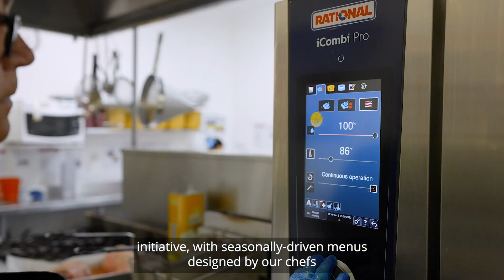Juniper Bethavon Residential Aged Care Home (with subtitles)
With the warmth and comfort of home, Juniper Bethavon Residential Aged Care Home in Northam welcomes residents with a homely atmosphere and community feel.